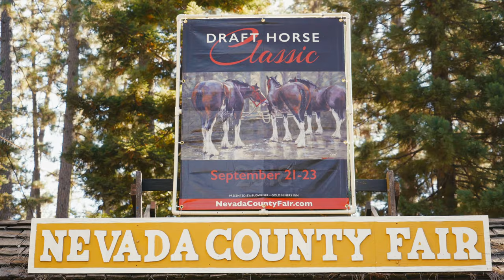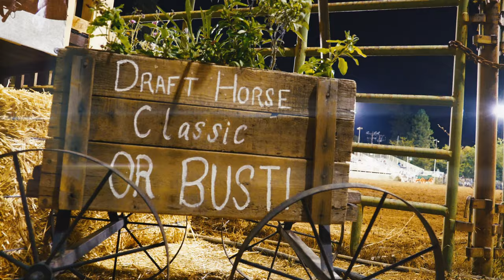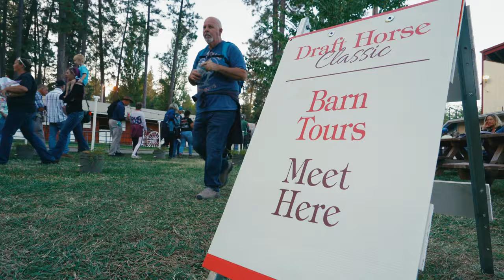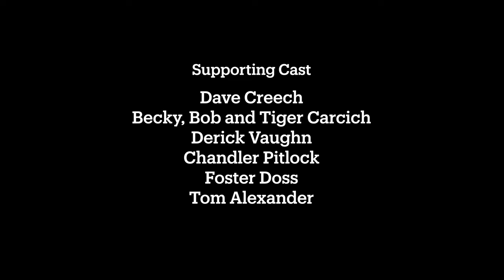50th Annual Draft Horse Classic in 4D